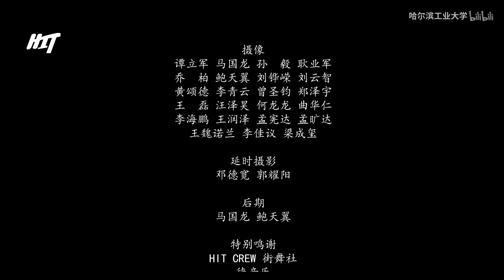冬韵Ⅱ·哈工大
摄像
谭立军 马国龙 孙  毅 耿业军
乔  柏 鲍天翼 刘铧嵘 刘云智
黄颂德 李青云 曾圣钧 郑泽宇
王  磊 汪泽昊 何龙龙 曲华仁
李海鹏 王润泽 孟宪达 孟旷达
王魏诺兰 李佳议 梁成玺

延时摄影
邓德宽 郭耀阳

后期
马国龙 鲍天翼

特别鸣谢
HIT CREW 街舞社
徕音乐